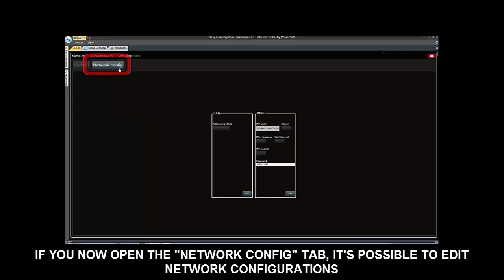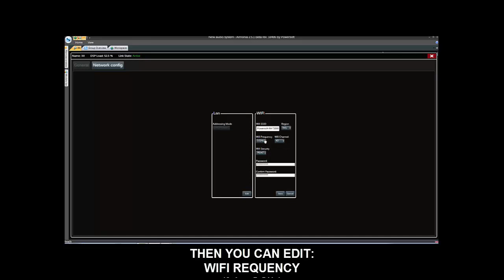X Series Network Configuration | Armonía Pro Audio Suite 2.5.1